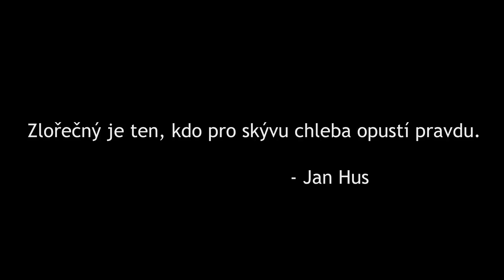Byli jste hodní?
Aerokraťas 2012
kategorie: Aerominutky  |  režie: Dan Humpál a Matyáš Gál

Film ukazuje posmrtný život dle mytologie Starého Egypta. Srdce zesnulých jsou vážena na vahách proti pírku Pravdy. Mrtvý se tak může do Ráje anebo být sežrán Požíračkou. Figurky byly vyrobeny z modelíny dle fantasie Matyáše Gála.